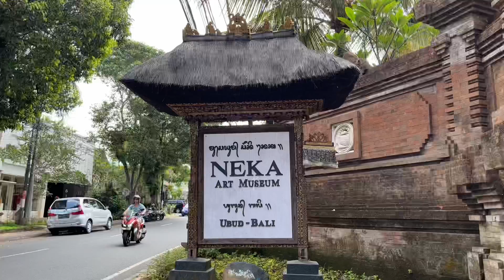NEKA art Museum Bali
Aktivitas wisata Ubud Bali, sangat terkenal sampai ke mancanegara dan banyak hal menarik yang wisatawan, dapat lakukan di tempat wisata Ubud. Salah satu tempat menarik di Ubud Bali, yang banyak mendapat kunjungan dari wisatawan adalah Museum Neka Ubud Bali. Jika anda pernah mendengar pelukis terkenal Indonesia, yang bernama Affandi dan Bagong Kussudiardjo. Maka Museum Neka Ubud, salah satu tempat tempat wisata di Ubud Bali yang harus di kunjungi.

Neka Art Museum Di Ubud
Museum Neka Ubud Bali, lokasinya berada di Jalan Raya Campuhan, Kedewatan, Ubud. Jika anda ingin melihat lokasi museum Neka di peta, silakan klik link ini, peta lokasi museum Neka.

Museum Neka Ubud Bali, dibuka pada tahun 1982. Nama Museum berasal dari nama seorang guru, yang memiliki kegemaran dalam mengkoleksi lukisan, nama guru tersebut adalah Suteja Neka

Lokasi :
Bali

Kamera :
-Iphone 13